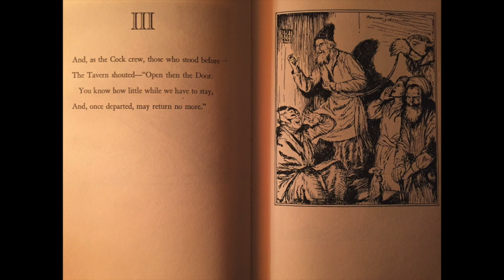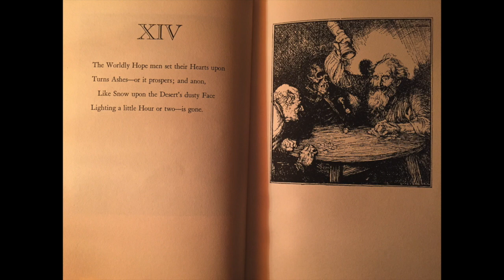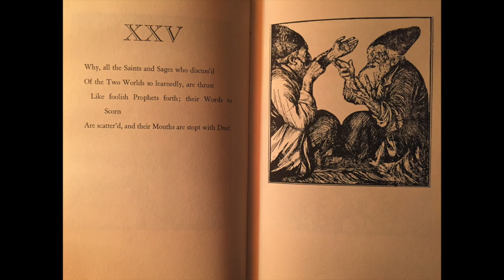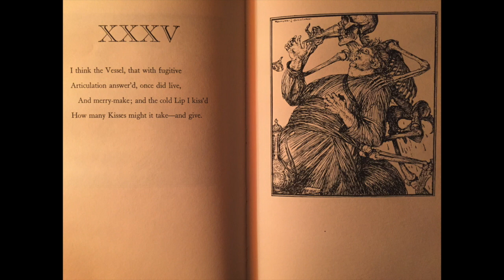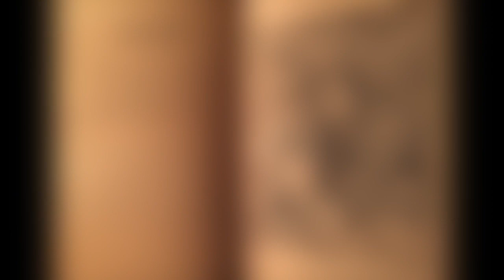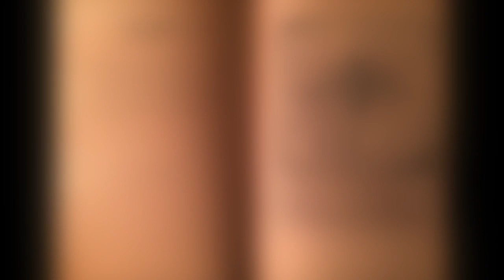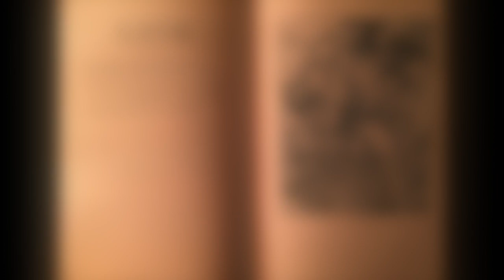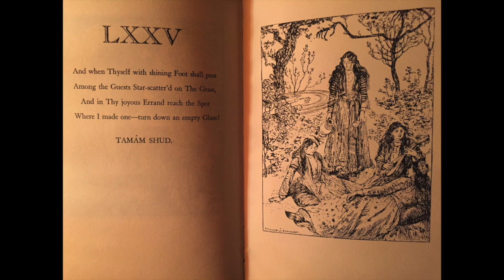The Rubaiyat of Omar Khayyam, read aloud (English verse by Edward Fitzgerald)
When I was very young, the illustrations in this edition terrified me. As I grew older, it was the content that would terrify me, though I hadn't studied the book -- the fleeting nature of existence can be hard for a youth to manage.
One day as an adult I sat down and asked Old Khayyam to tell me what he knew of life. The illustrations at last made sense, and the deep wisdom in the words began to unfold itself like the roses scattered among them.
This book has been with me for most of my life, and reading it aloud for you has helped me to further understand the words. I hope you enjoy.